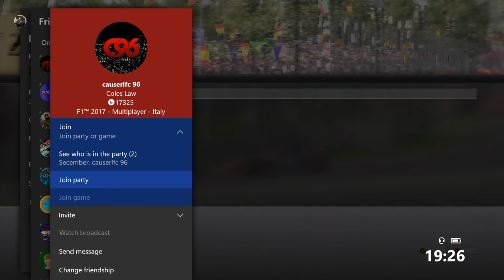CRASH FEST IN MONZA! NOOB JOURNEY SEASON 3 - ROUND 8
Welcome back to the Noob Journey for round number 8! CRASHES GALORE HERE AT MONZA! One of the most exciting races of the calendar here in Italy! Buckle in its going to be a bumpy ride!

SHARE THE VIDEO AROUND IF YOU ENJOYED IT!

Hope you enjoyed this episode of the noob journey! Would appreciate all the help this series can get!

Massive thanks to Causer for helping me make this video!